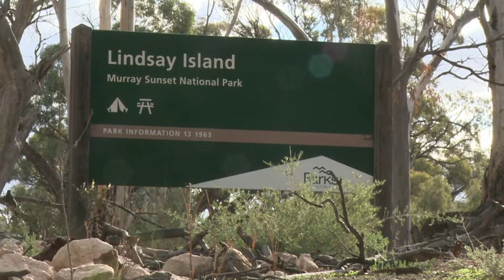Water for the Future - Lindsay Island, VIC, May 2009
This video highlights the Australian Government's environmental water program and features Lindsay Island on the Victorian and South Australian border. It is part of a Living Murray icon site containing River Red Gum, Black Box woodland and diverse wetland habitats. The site received one billion litres from the Commonwealth, and one billion litres from the Victorian Government.

The Commonwealth water was sourced from allocations against entitlements held by Toorale Station on the junction of the Darling and Warrego rivers, which was purchased by the NSW Government in late 2008 with funding assistance from the Australian Government.

Watering at Lindsay Island took place 14-15 May 2009.